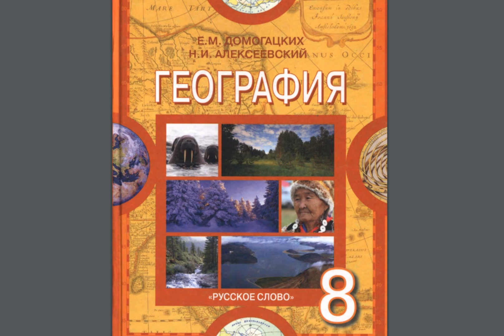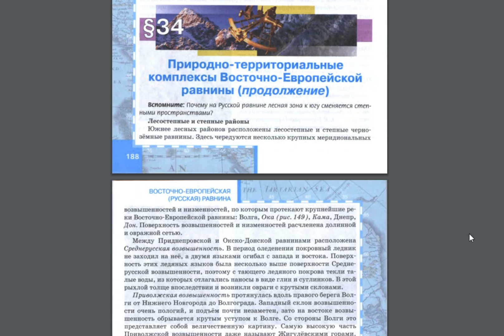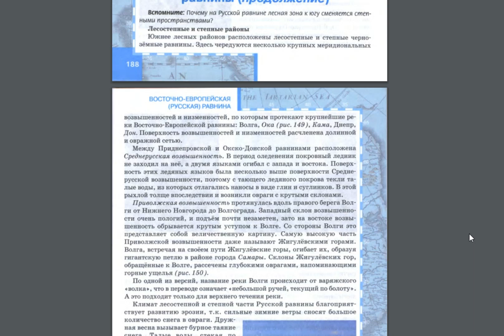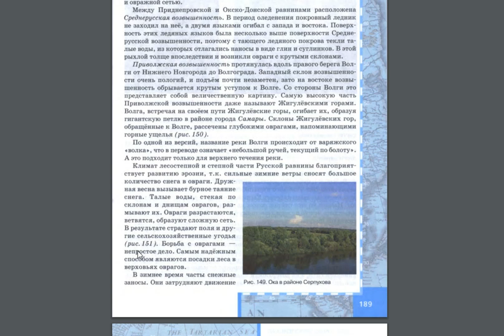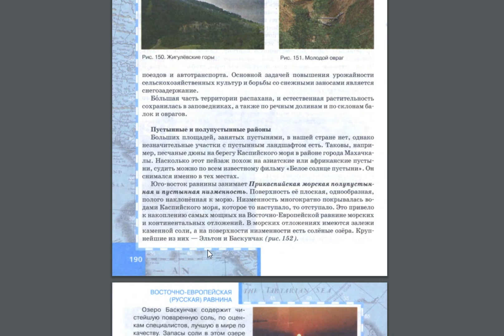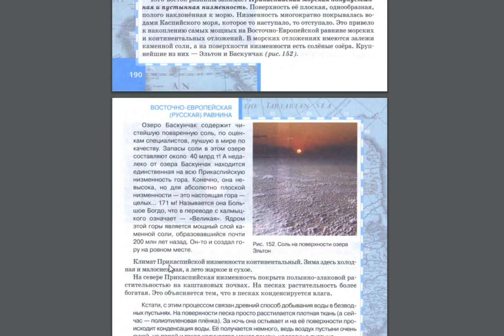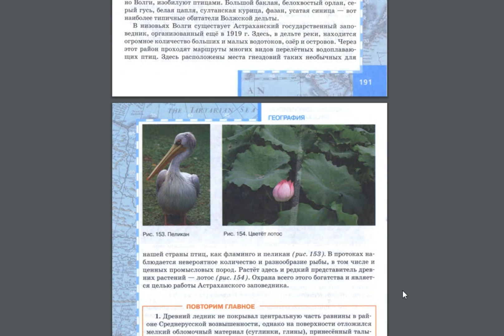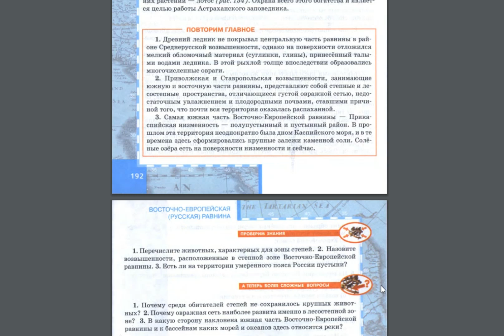География 8к 34§ Природно-территориальные комплексы Восточно-Европейской равнины. (продолжение)